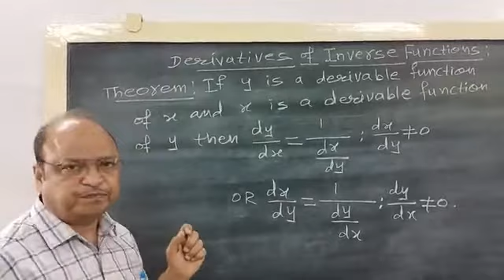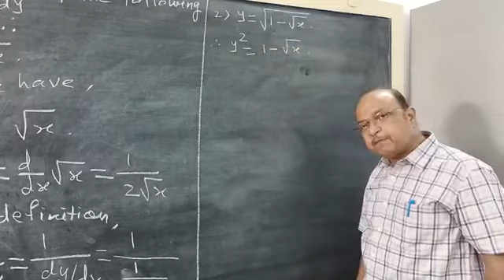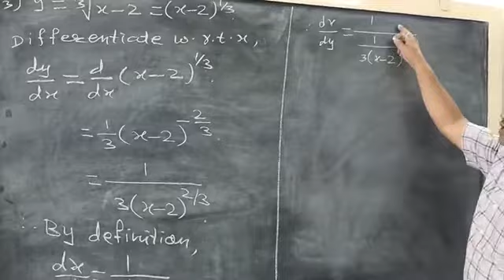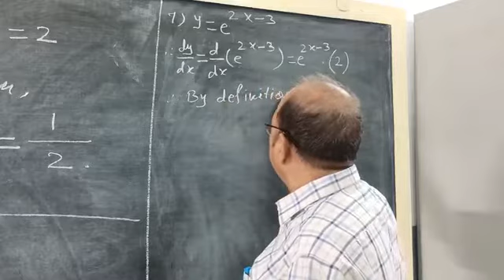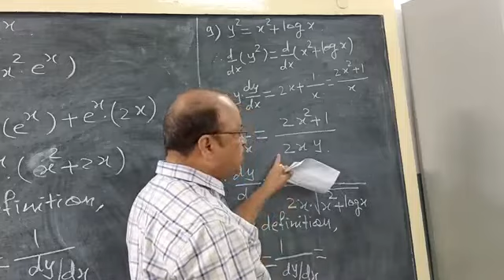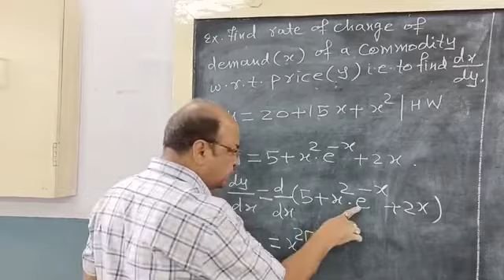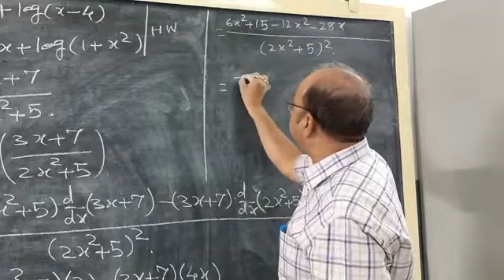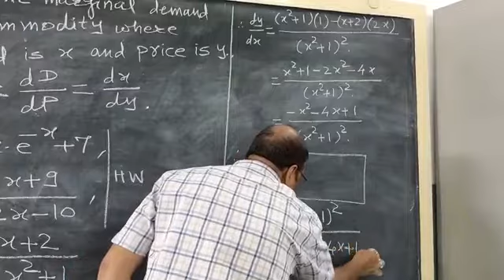DERIVATIVES:- LECTURE -8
THE VIDEO IS FOR THE CHAPTER DERIVATIVES OF CLASS XII MATHS.
THIS WILL BE A SERIES OF 14 LECTURES.
derivatives of#inversefunctions#